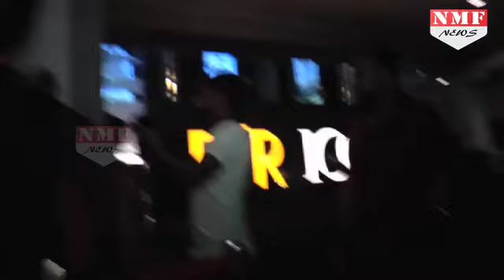Salman Khan ने Host की Tubelight की Grand Screening पहुंचे कई सितारें | Srk, Salman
Salman Khan hosted a grand screening of his new film Tubelight just a night before its release and his close friends and well-wishers marked their attendance to wish the Bollywood superstar for the movie.Salman’s good friend Suniel Shetty also graced the event and he was not alone there. His gorgeous daughter also attended the event. The father-daughter duo certainly raised the temperature there with their class style statement.Suniel opted for a tight fit white tee and slim cargo pants with canvas shoes and looked attractive. Athiya, on the other hand, went for a purple colour outfit for the big occasion and carried it like a pro. The duo happily posed for the paps as well.